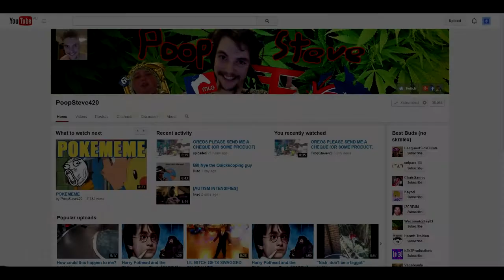A Serious Documentary: The Friendzone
Reiss and David travel the world to discover the true meaning of the friendzone, and make some very good friends along the way.

...who now hate us